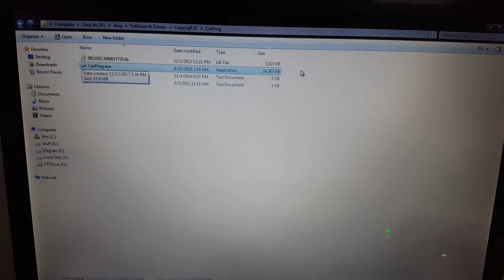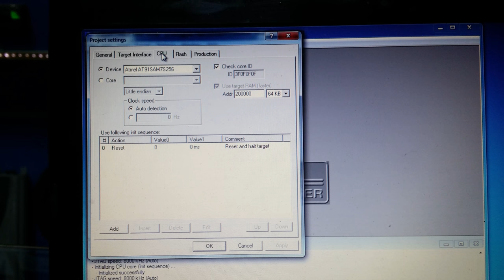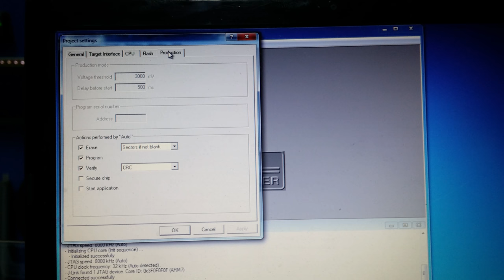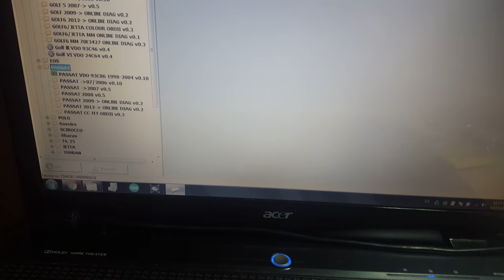CarProg Full / CarProg JTAG / Jlink / CarProg Online China Clone DOWNLOAD LINK IN DESCRIPTION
Let me know what you're thinking in the comments section.
Any small amount makes a difference!

If you donate, just comment and I will send you email with the files to upgrade your carprog.

Thank you for watching and if you like this video don't forget to share it with your friends and also consider subscribe to my channel to receive notifications for the future uploads.

Download the archive: ~350MB

This video can help you to upgrade chinese clone so called "Carprog 10.05 Full Activated etc etc" to almost full using Jlink JTAG USB , or to repair carprog in case you "damaged" the chip by connecting it to internet.
More videos coming soon , stay updated !